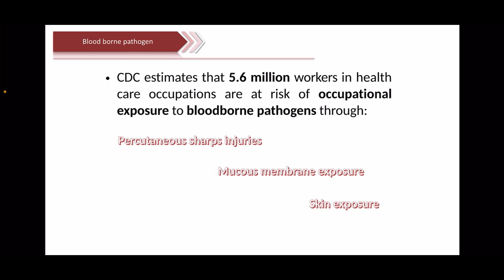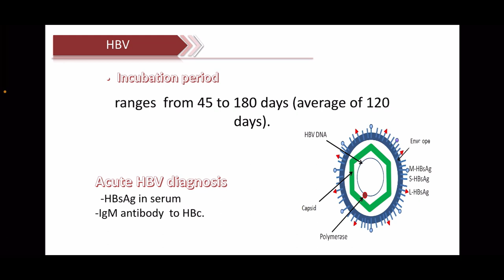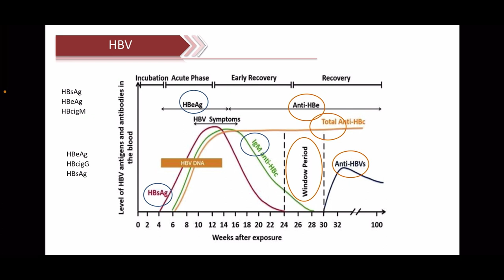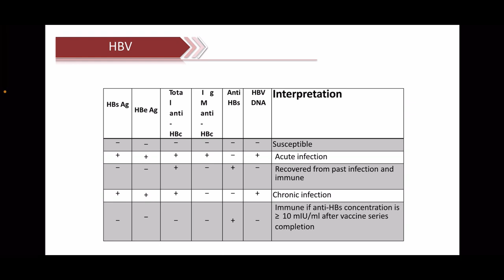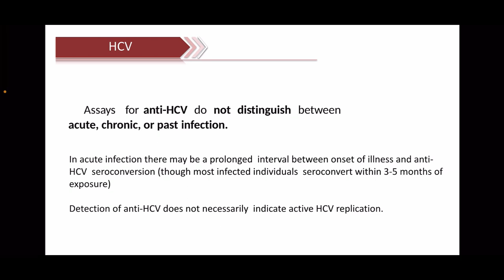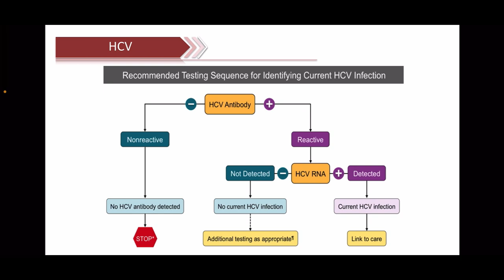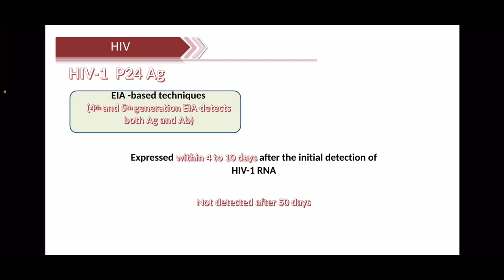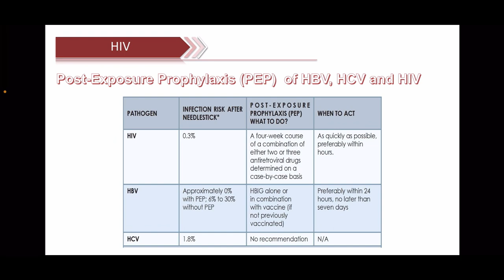Bloodborne pathogens -ASM MINDs-